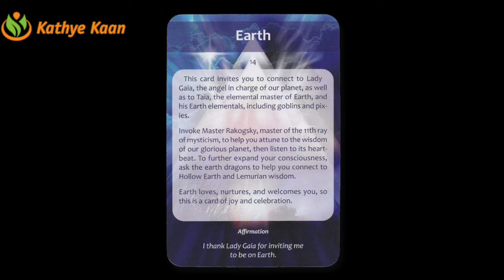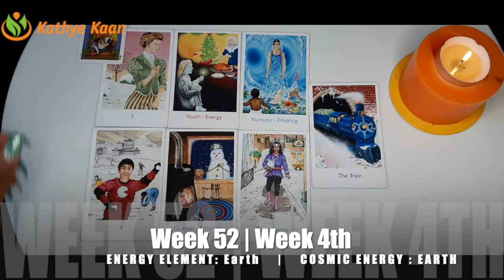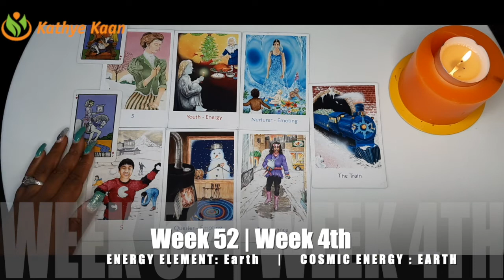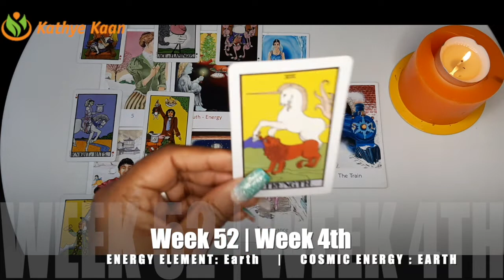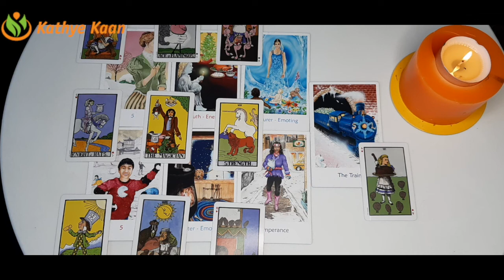TAURUS Conflict In Your Marriage Or Relationship 🙏 Weekly Reading WEEK 52 December 21~ 27 💫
Kathye